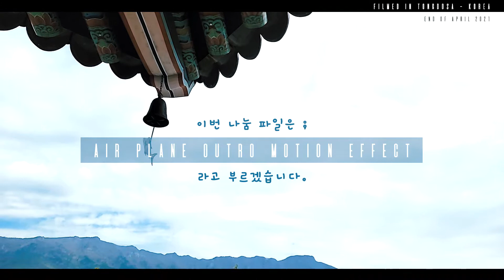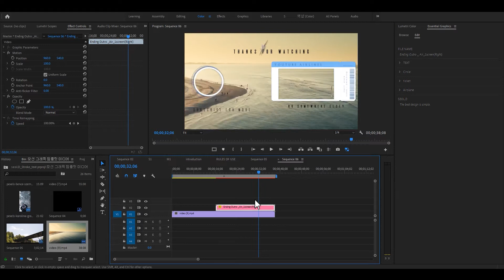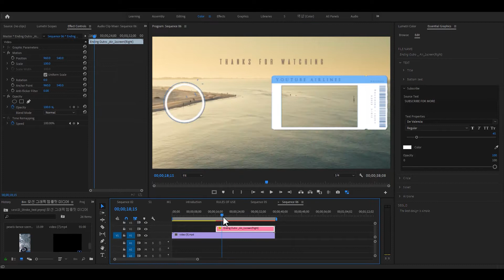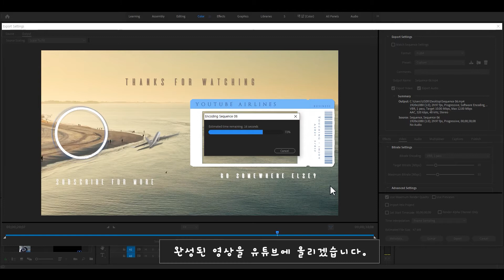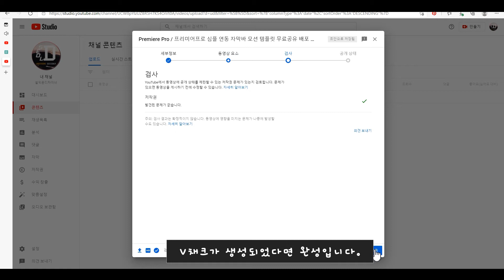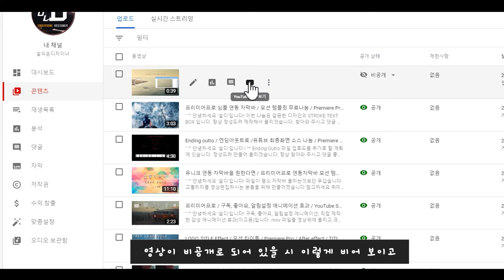최종화면 모션템플릿 무료 나눔 II (for Premiere pro + Tutorial)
``"" 안녕하세요 '설디'입니다 ! ^^

Ending Outro 올려 드립니다.

항상 찾아와 주시고 댓글 좋아요 달라주시는 분들

``"" 파일명 : AIR_OUTRO.zip

┌ Background music 추천───┐

 ♪ : ARTLIST ~

┌SEOL.D x ARTLIST ─┐

설디 추천링크로 가입하시면
아래와 같은 혜택 받을 수 있는 링크입니다.

▷ Artlist(아트리스트)? :
전 세계 거의 모든 플랫폼 지원
YouTube 수익 창출

▷ Artgrid(아트그리드)? :
Video footage customized.
YouTube 수익 창출

▷ Motion Array(모션어레이)? :
Video templates, Presets, Sound effects,
Stock footage, Stock photos, Plugins,

┌ 조정레이어  화면전환은 ──┓

🅰 Adjustment layer version

┌ Matte를 활용한 화면전환은 -┓

🅱 Transitions Mov version